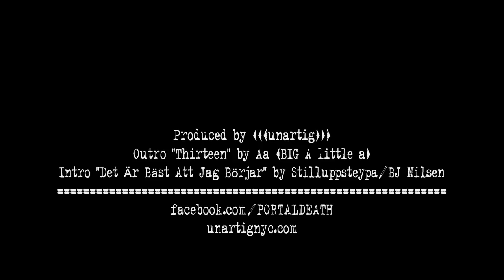Portal - Black Houses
Exclusive Master Recordings at low rates, Pro HD Quality .

Portal playing "Black Houses" live in Brooklyn, New York City at the Knitting Factory on May 26, 2010.